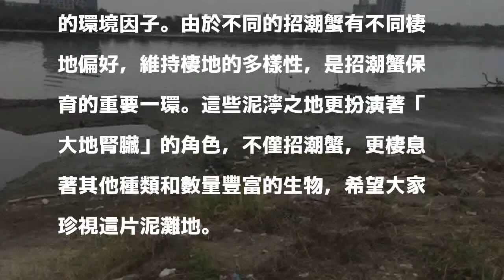SOS！鹽水溪口發現9種招潮蟹 棲地慘遭廢土亂入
〔記者蔡文居／台南報導〕台南大學生態暨環境資源學系師生進行鹽水溪口招潮蟹調查研究，記錄到9種招潮蟹，顯示當地生態資源豐富。不過，部分棲地遭廢土亂傾倒，垃圾隨處可見，招潮蟹棲地日趨惡化。

發表評論評論如下。